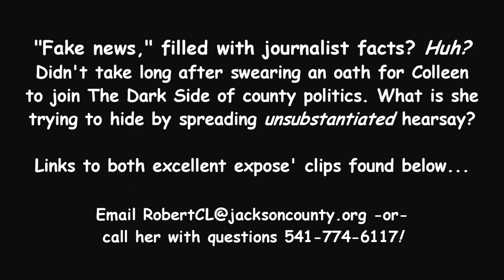Jackson County Commissioner Colleen Roberts - Administrator Danny Jordan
Are these expose' clips truly "fake news," abundantly reinforced by substantiated facts? View both for yourself, and be the judge:

What flavor koolaid do they make you drink at 10 South, funded by JaxCo taxpayers?